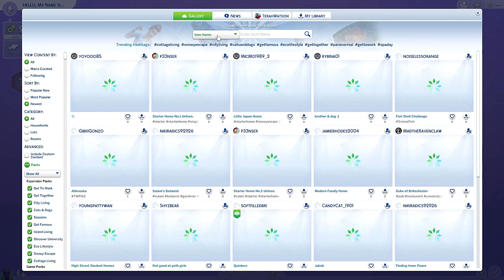Watch this before you get the Sims 4 Carnaval Streetwear kit! [Review]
Is the carnaval streetwear kit worth it? In this video I'll show you everything the kit has to offer. And if you experience the same bug I did, please click 'me too'
-💖Open me💖-

(affliate)